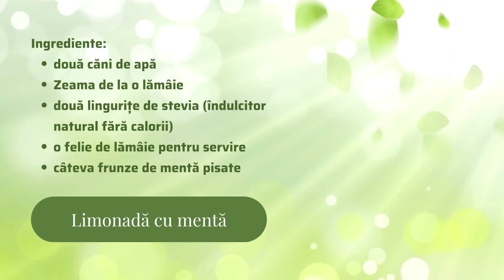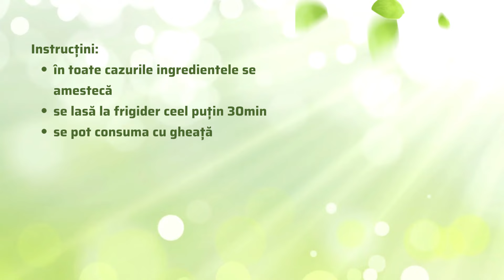🍋🥤5 rețete LIMONADE care estompează pofta de dulce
Bine ați venit la canalul nostru YouTube, unde vă vom împărtăși 5 rețete de limonade delicioase care nu doar că vă vor răcori în zilele calde, dar și vă vor ajuta să estompați pofta de dulce într-un mod sănătos! 🍋🥤
În plus față de faptul că sunt delicioase, aceste limonade sunt o alternativă sănătoasă pentru dulciurile de sezon. Deci, dacă vreți să vă răcoriți și să vă potoliți pofta de dulce, nu uitați să verificați rețetele noastre în videoclipul de astăzi! 🍹😊